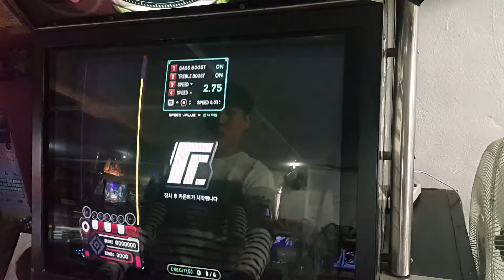[EZ2AC : TT / 5K Course] 18+ Apollon (Ver 1.7~) (SP Auto)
Option : Random

Comment : 기존 2줄 연타에서 겹폭타형태로 바뀌었고,
1,2,4 스테이지의 게이지도 이전보다 좀 더 후해졌습니다.